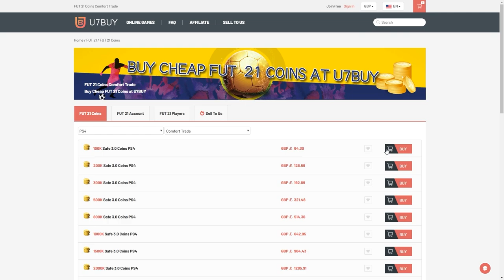92+ ICON MOMENTS PLAYER PICKS & FUTTIES PLAYER PICK UPGRADES! FIFA21 ULTIMATE TEAM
Fifa 21, Ultimate team, 92+ Icon Moments, Player Pick, Pack, SBC, Upgrade, Pack Opening, FUTTIES, Picks